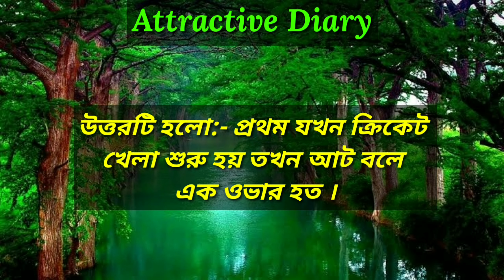Dhadha In Bengali With Answer On Attrctive Officel Dhadha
🙏আপনাদের সকলকে স্বাগত এবং ভালোবাসা জানাই Attractive Diary চ্যানেলে ।

😳আমার+আপনার Chanel এর নতুন নতুন Video কাছে পৌঁছানোর জন্য আরো বেশ কিছু কিছু keywords 👇👇👇👇👇👇

Keward:-
Dhadha

=-প্রিয় বন্ধুরা, আমরা সকলেই জানি যে সমস্ত রকম প্রতিযোগিতা মূলক পরীক্ষার জন‍্য Gk বা জেনারেল নলেজ একটি গুরুত্বপূর্ণ অংশ । আজকে তোমাদের সাথে শেয়ার করছি 100 টি Gk Questions With Answers in Bengali এর কমনযৌগ‍্য প্রশ্ন ও উত্তর । চলুন দেখে নেওয়া যাক Gk Questions With Answers in Bengali এর প্রশ্নগুলি ।

ABOUT VIDEO:-

❤️আপনি যদি একজন ধাঁধা লাভার মানুষ হয়ে থাকেন তাহলে আপনার জন্য এই চ্যানেল একদম পারফেক্ট একটি চ্যানেল ।

😳 এই video টিতে থাকবে বেশ কিছু মজাদার ধাঁধা , গুগলি ও দাদাগিরি প্রশ্ন ও উত্তর ।

⏰ সঠিক উত্তরটি ভাবার জন্য সময় দেওয়া হবে ৫ সেকেন্ড করে । ৫ সেকেন্ড পরে উত্তরটি জানিয়ে দেওয়া হবে ।

☺️এখানে আপনি প্রত্যেকটি পশ্নের উত্তর দিন এবং আপনার বুদ্ধির পরিচয় দিয়ে যান । আমার বিশ্বাস আপনি পারবেন উত্তরটি দিতে কারণ আমার বিশ্বাস আপনি সকল এর থেকে অনেক বুদ্ধিমান এবং সকলের থেকে আলাদা ।

😒Video টি কোন অংশে ভুল হলে Comment করে জানাতে ভুলবেন না । কারণ আপনাদের একটি Comment আমার ভুল সুদরে নেবার জন্য যথেষ্ট ।

👫 আপনারা আপনাদের বন্ধুদের সাথে এই মজার মজার Dhadha Video গুলো Share করুন যাতে তারা ভিডিওগুলি দেখতে পারে এবং তারাও আনন্দ উপভোগ করতে পারে ।

🙃 Video টি ভালো লাগলে বা আরো ভালো ভালো ভিডিও দেখার জন্য অবশ্যই আমাদের Channel টাকে SUBSCRIBE করবেন আর পাশে থাকবেন, কারণ আপনাদের একটু ভালোবাসা আর সহযোগিতাই আমরা আরো ভবিষ্যতে Motivation পাবো নতুন নতুন ভিডিও করার জন্য ।

❤️আপনাদের একটু ভালোবাসা এবং সহযোগিতা আপনাদের একান্ত কাম্য ।

🙏বাড়িতে থাকুন সুস্থ থাকুন🙏